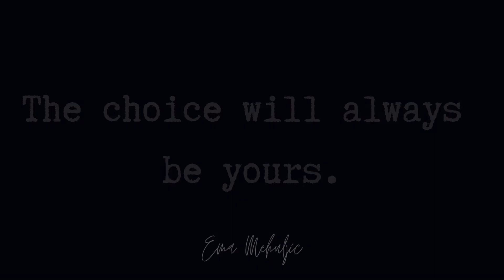A letter about choice... | Ema Mehuljic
Environmental Racism built America. And has since been exported to the rest of the world. The most vulnerable are being affected first. And every choice we make either continues this legacy or creates a new one.

The choice is yours. What will you choose?